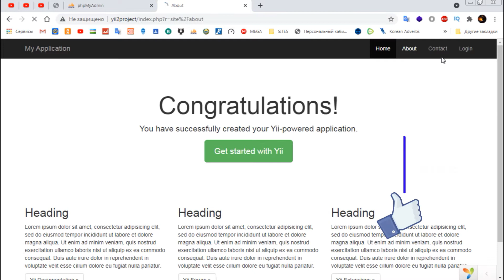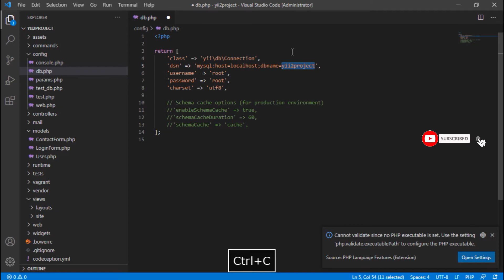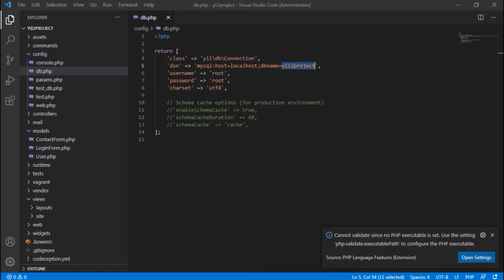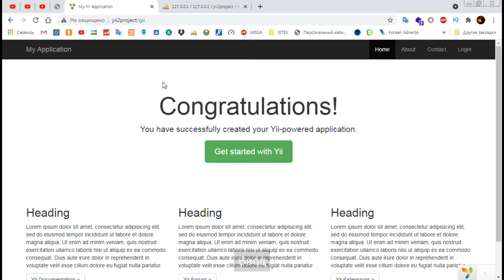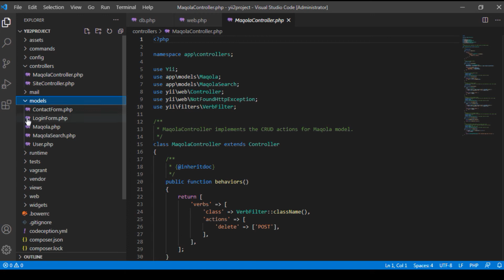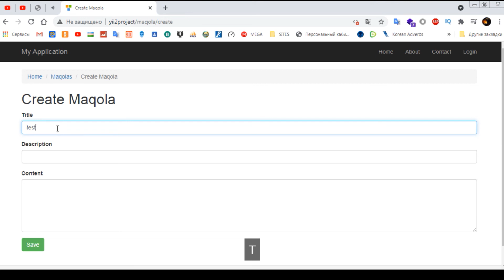YII2 GII NOT FOUND YOKI YII2 GII CRUD GENERATOR QILISH - SPACESUZ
YII2 GII NOT FOUND YOKI YII2 GII CRUD GENERATOR QILISH
beriladi.
Ushbu videoda qanday qilib yii2 framework gii modulini ishlatish va phpmyadmin qanday baza yaratish va uni yii2 framework bilan ulash juda oddiy usulda ko'rsatilgan. Gii moduli 100 % foiz ishlaydi.
✅Donat qilish:

Kompyuter Yig'ishga qiynalyapsizmi! Professional va Igrovoy kompyter terish xizmati. Telegram kanal orqali Adminga murojaat qiling!
Telegram kanalga aloqa✉️ ↓↓↓
yoki  @phpcodes

yoki @spacesuzltd